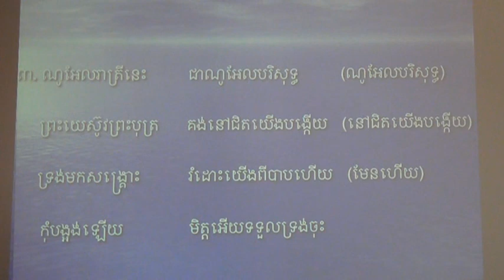ណូអែលបរិសុទ្ធ បទលេខ៣៨ ដោយខ្មែរចំការទំពាំងបាយជូរ